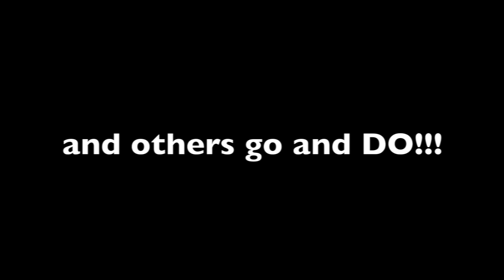2015 Indy Track & Field Camp Promo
Promotional Video for the NEW series of Track & Field Camps put on by Tim Richey and Ernie Clark. The emphasis of camps are Pole Vault, Hurdles, and Jumps. Coach Richey and Coach Clark have both produced exceptional highs school athletes in school events with an emphasis on technique producing state medalists, state champions, All-Americans, and National Champions. Come see how in the best track and field camp you will ever attend! Coach Richey & Coach Clark have both been at the High School level and both NCAA DI and DII.